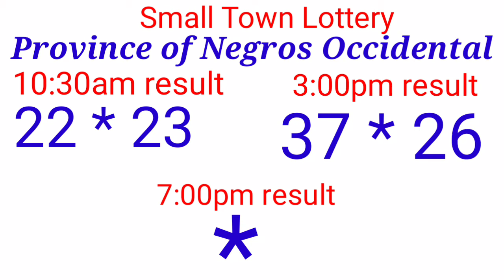STL - PROVINCE OF NEGROS OCCIDENTAL September 13, 2021 2ND DRAW RESULT